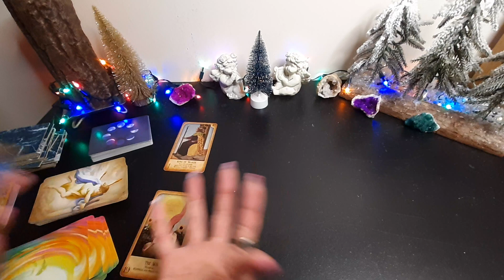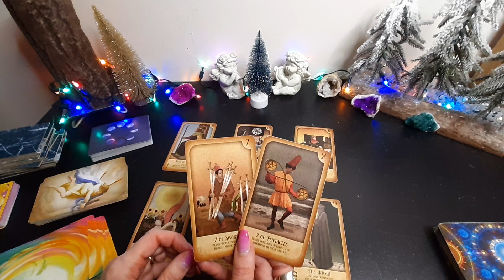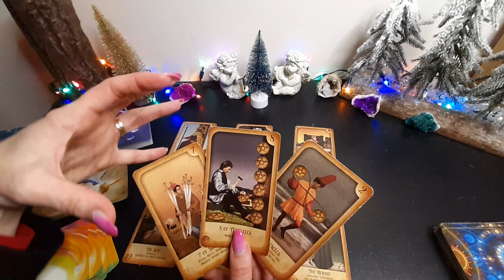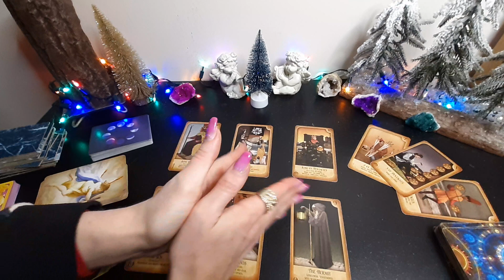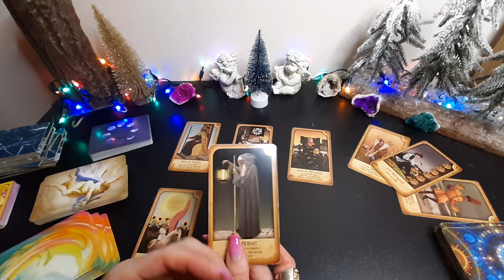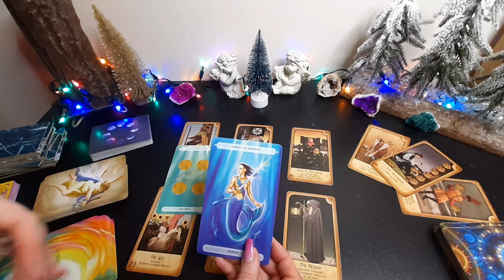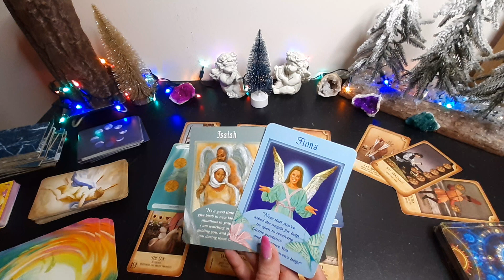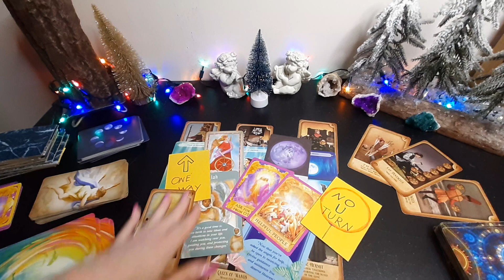🔐STICK with IT! The FAITH Will LEAD the WAY♑ CAPRICORN🙏🏻 Tarot Reading Predictions for December 2022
General Tarot Reading for  ♑ CAPRICORN 🙏🏻 (Sun, Moon and Rising) for December 2022.